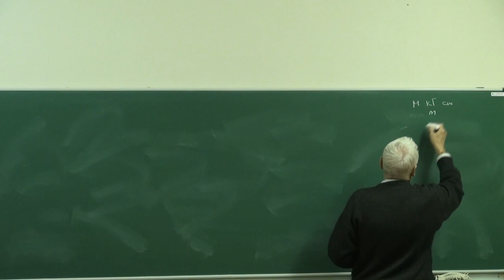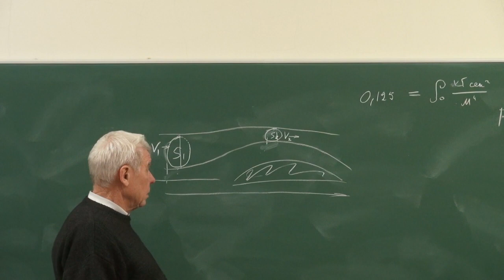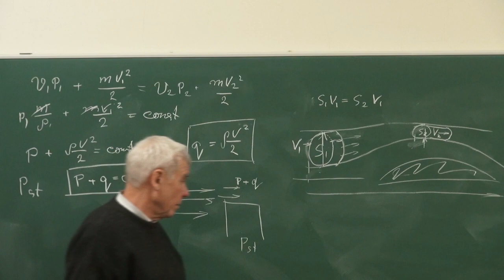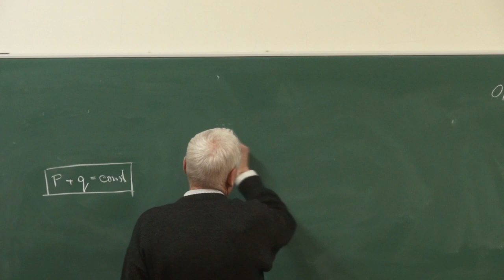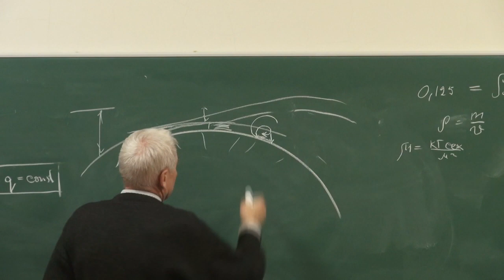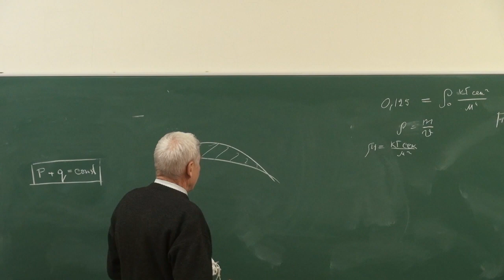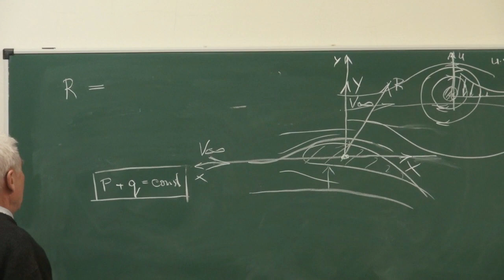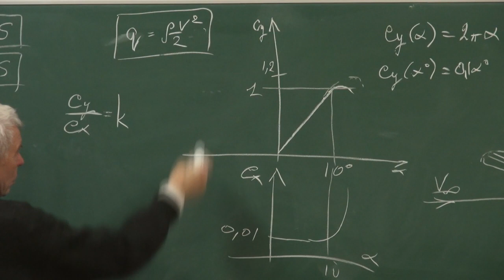Теория и тактика парящих полётов. Лекция 1 (HD)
Теория и тактика парящих полётов. Юрий Александрович Кузнецов. Лекция 1 (HD качество)